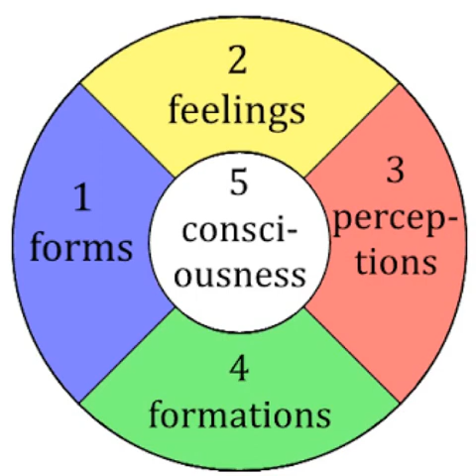A Voyage Within the Portals of the 5 Aggregates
A Voyage Within the Portals of the 5 Aggregates is a talk which hopes to lead you into seeing the invisible processes and chain of events within the physical body, which lead to the illusion of the experience being of a living human. A Living Self, an Individual who is somehow Inherently existent as separate and apart from the rest of the Universe. This talk hopes to give insights into how to break out of this Illusory form of Entrapment of Consciousness.
A Voyage within following the line of fire, or the trajectory of the ping pong ball we call 'Saññā' (Perception and Memory) - how it stirs up all the trouble within the other four Khandas (aggregates). It passes information between each aggregate, like a messenger, quicksilver fast.. so fast that we never even notice it until it has already hit us! The Talk discusses how Perception and Memory Condition our Thought Formations (Sangkhara), and in turn, our Emotional Reactions (Vedhanā) to those Thought Formations. How this then bounces back to our Consciousness, and conditions our Outward Behaviour (Karma) - This Behaviour then also bounces back, becoming a Memory (Perception), and conditions our future Behaviour pattern. And so we remain locked within the cycle of Paticca Sammupphada (wheel of dependent origination)... forever, unless we attain the unattainable (for there is nothing to be attained in the end). Until Nibbana.